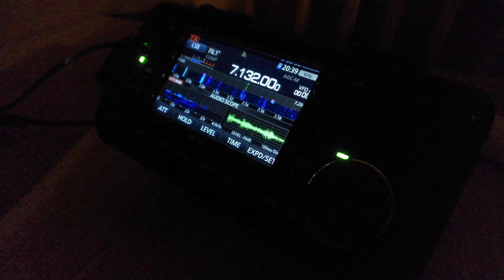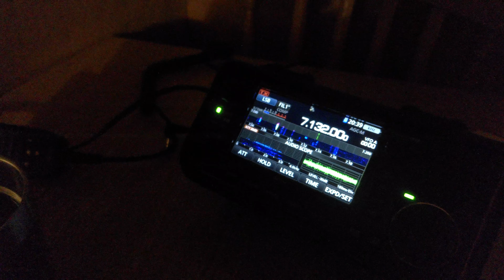Your questions and comments plus a confession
I spend the evening in the camping barn up in the Peak District and respond to some of the comments sent in.

I also cook a 'Mongolian' beef dish :-)